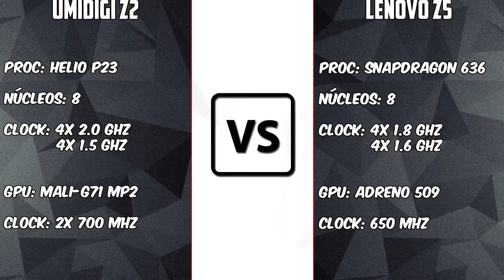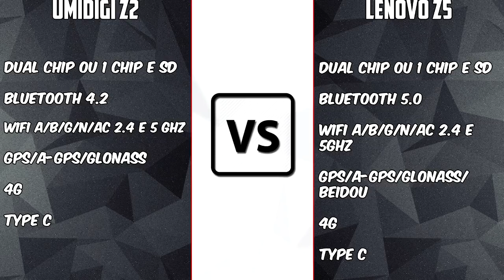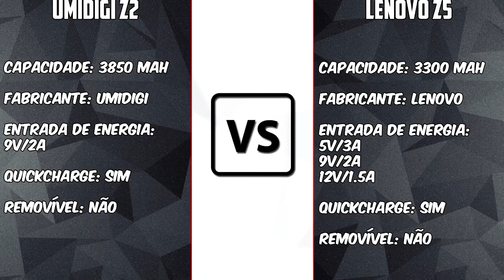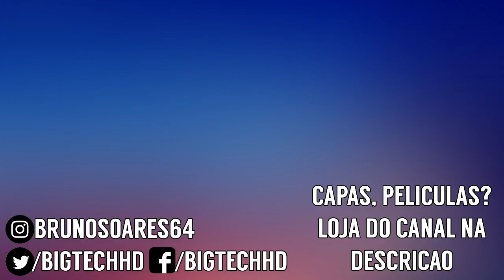Umidigi Z2 VS Lenovo Z5 | PT-BR | Tela infinita, bom processador, qual é o melhor? | BigTech